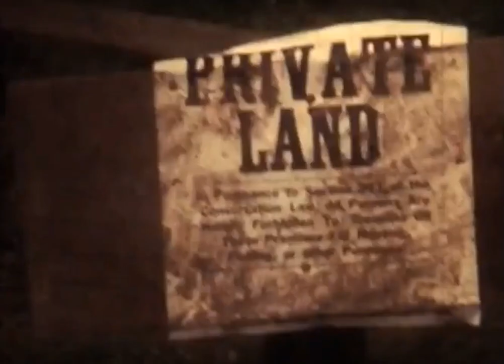Woodstock and Jimi Hendrix1969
We heard about the festival on the radio all week that August of 1969. By the end of the week it was an open concert and everybody was going. Dad let me take one of the cars, so me and my brother Andy and our friend Jerry went to Woodstock. I brought my 8mm movie camera.